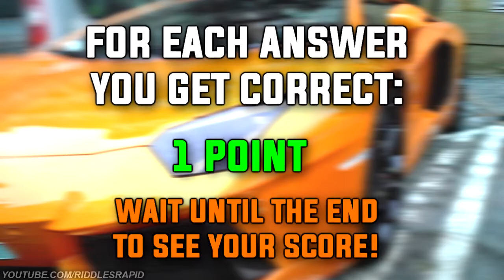GUESS THE CAR LOGO FROM THE PHOTO | CAR QUIZ | CAR CHALLENGE | PART 4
In this video, you will be guessing the car logo from the photo given. A photo of a car will show up on the screen and your job is to guess the car logo from the photo! Each round lasts for 10 seconds and this quiz is out of 15! For every answer you get correct is 1 point! Let me know your score in the comments below! Car brands here will include Honda Accord, Tesla Model Y, Toyota Tacoma, Honda CR-V, etc.

CAR LOGO QUIZ | GUESS THE CAR BRAND BASED ON THE CAR IN THE PHOTO | CAR CHALLENGE #2: